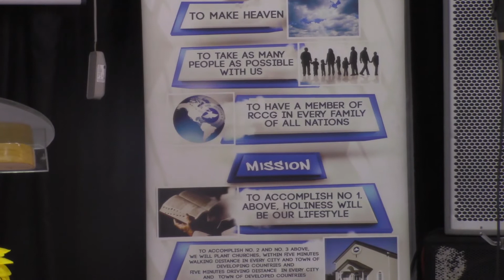1st SERVICE @ RCCG HIS THRONE ROOM 20TH SEPT 2020